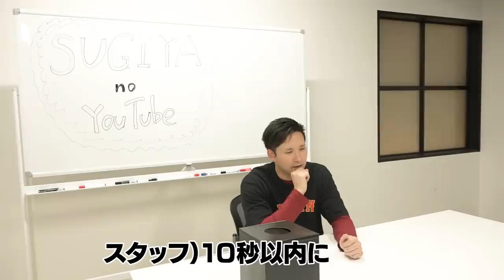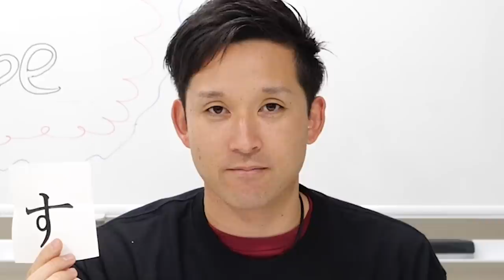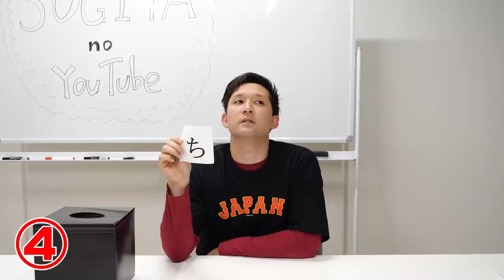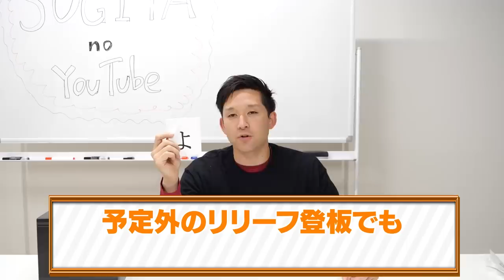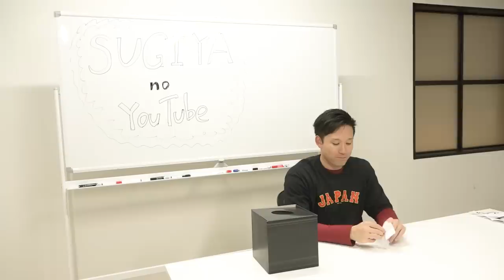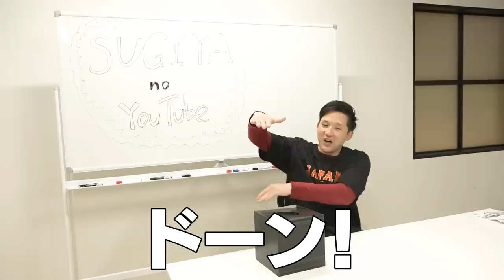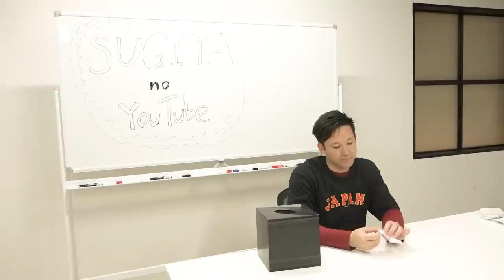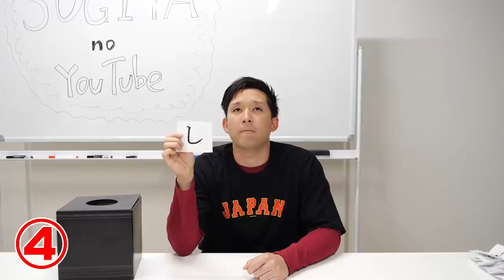【全野球人必見】マル秘エピソード満載のオリジナル野球ゲーム開発【VS杉谷】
ぜひみなさんも職場や学校で「野球かるた」やってみてください！！